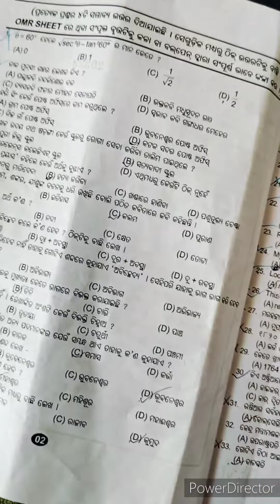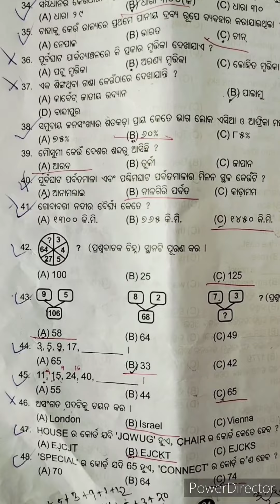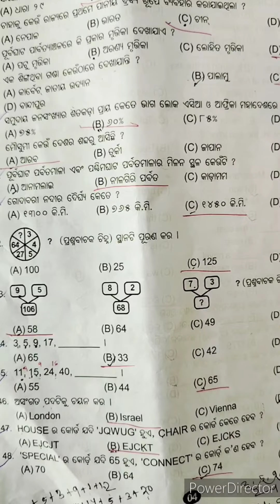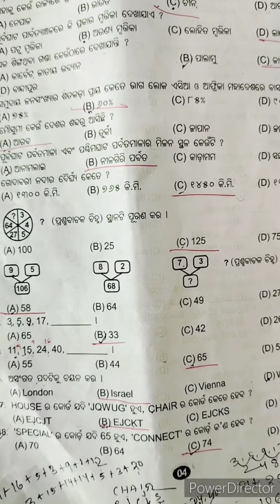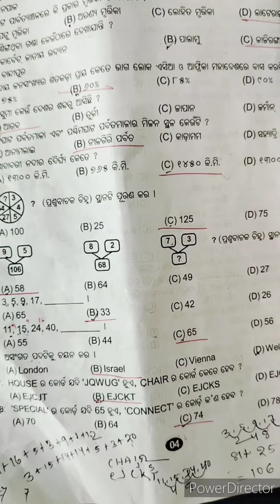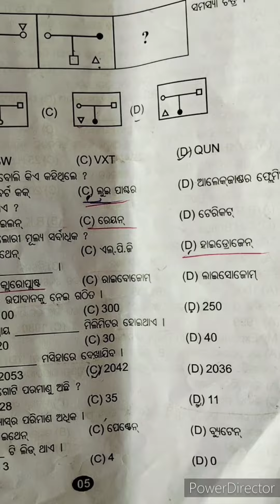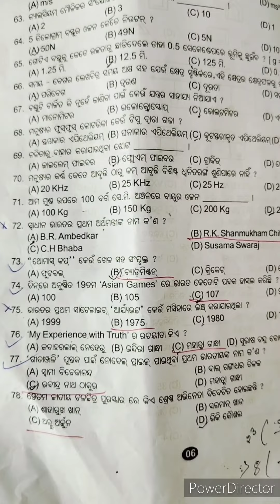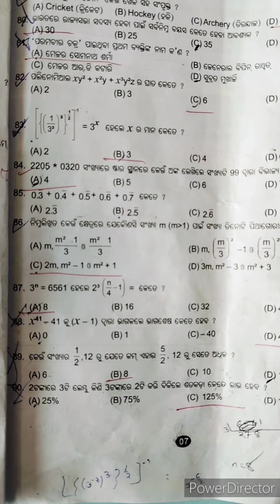OTSE 2023-24 || ossta talent search answer key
ossta talent search answer key ||OSSTA talent search examination 2023-24 question answer otse -2023 /24 ..
class 9th... 10 December 2023 @odishabook1to10
Otse exam question answer
otse exam 2024 question answer
ossta talent search examination question answers with explanation
Otse answer key 2023